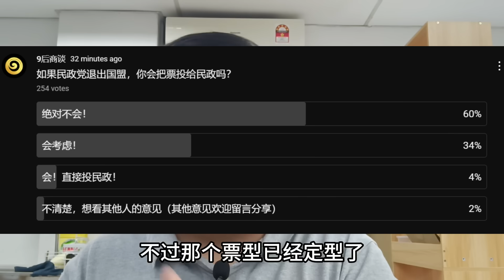才哥！现在看你了，敢敢硬起来！| 9后商谈 @Just9Cents Kelvin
9后商谈 - 健康零食 - 全部是Kelvin自己选品，觉得好吃才推荐
【越南高级烤腰豆】：
200GRAM - RM19.90 （原价RM24.90）
400GRAM - RM38.90 （原价RM48.90)
800GRAM - RM75.90 （原价RM94.90）送 100GRAM 蒜香腰豆
邮费 +RM4.90 (运费原价RM7, Kelvin贴RM2.10）
【9后果干系列】：
1. 老姜糖块
2. 菠萝干凤梨
3. 草莓干
3包一起买，RM24.90（免运费）